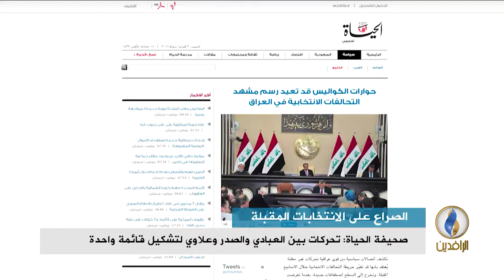تقرير إخباري.. صحيفة الحياة: تحركات بين العبادي والصدر وعلاوي لتشكيل قائمة واحدة